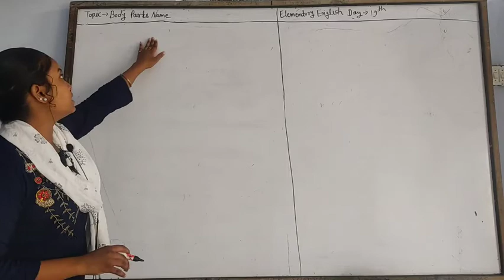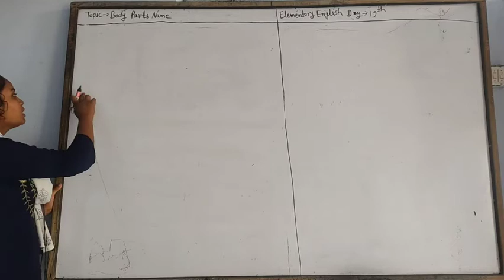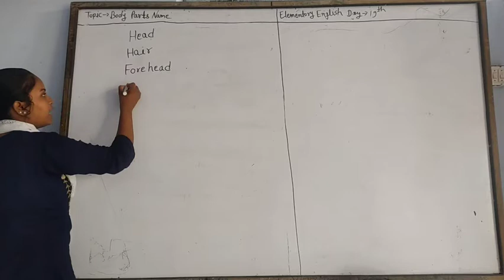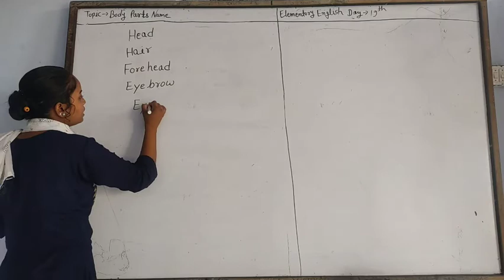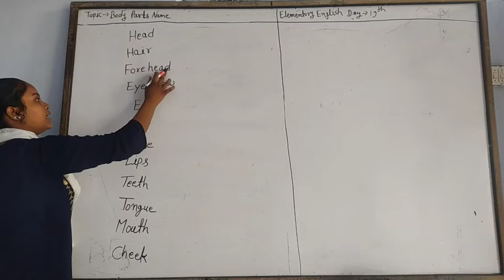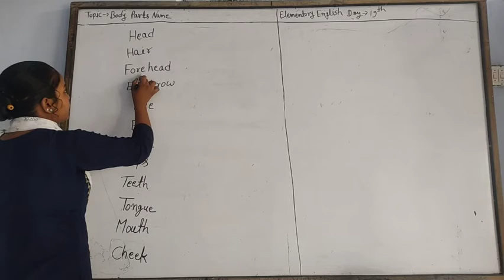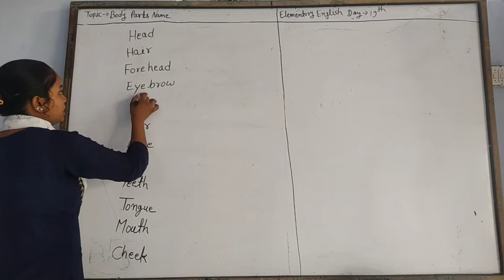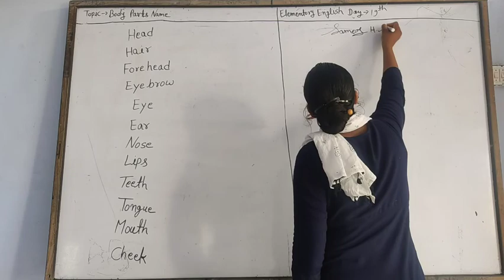Elementary English Day -19